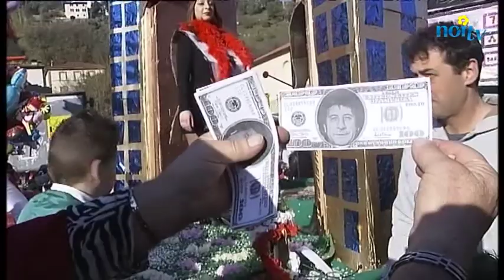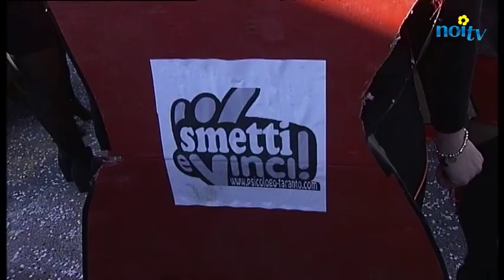Grande folla al Carnevale dei ragazzi di Valdottavo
BORGO A MOZZANO - Tanta musica e allegria per 45° edizione del Carnevale dei ragazzi di Valdottavo. Domenica scorsa la prima delle due uscite, che ha registrato una grande partecipazione di pubblico sorprendendo anche gli stessi organizzatori.

NoiTv